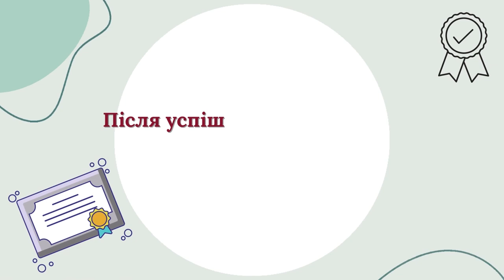Курс підвищення кваліфікації лікарів "Діагностика та лікування вітреоретинальної патології"